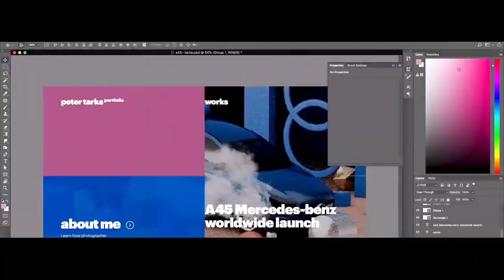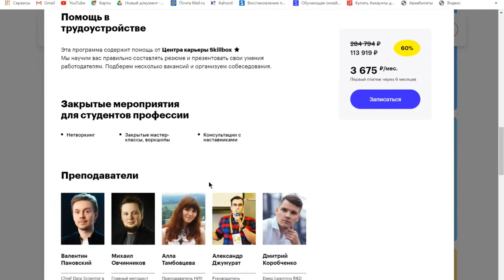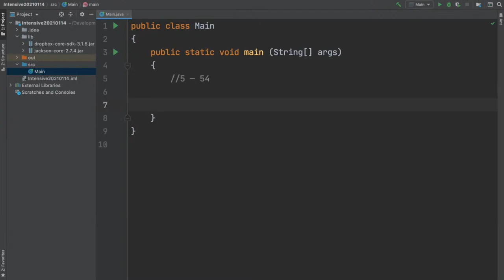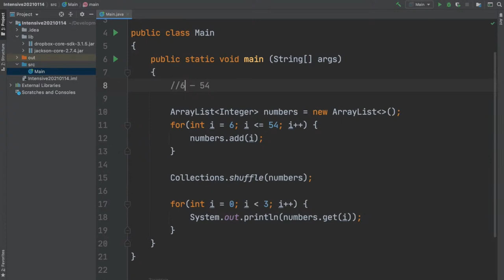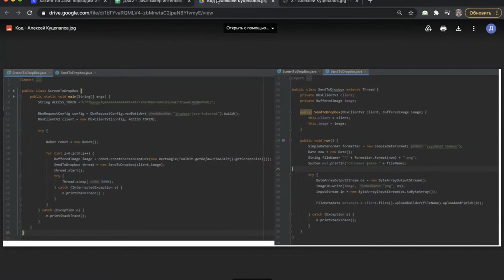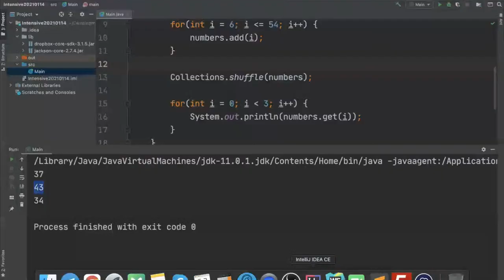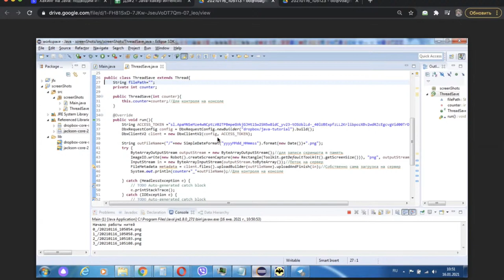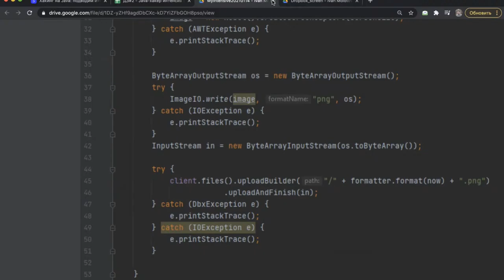Частые ошибки в Java-коде. Интенсив по программированию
Сделайте первый шаг к новой профессии – запишитесь на бесплатную карьерную консультацию

Java- и веб-разработчик с 17-летним стажем Даниил Пилипенко разобрал программы на Java от новичков, показал, как избежать распространенных ошибок и поделился программистскими лайфхаками.

Онлайн-курс «Стань хакером на Java за 3 дня» помог участникам свою первую работающую программу на Java и понять, интересно ли им и дальше кодить на этом языке.

Онлайн-образование Skillbox выпустило кодеров с реальным опытом — каждый студент курса по окончании онлайн-обучения написал утилиту для удаленного наблюдения за рабочим столом.

0:00 - Начало
05:21 - Презентация спикера
06:20 - Ревью работ участников
12:03 - Ответы на вопросы

MB01FYQMHFDNBFX